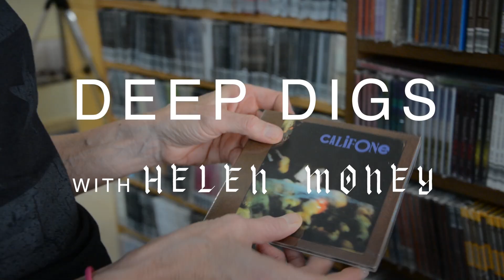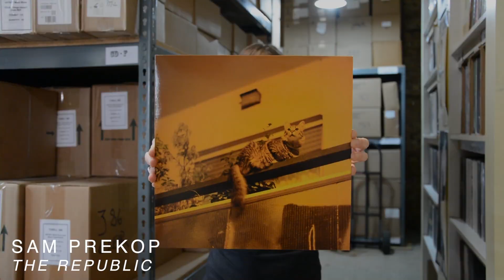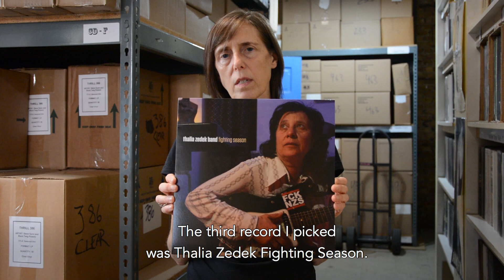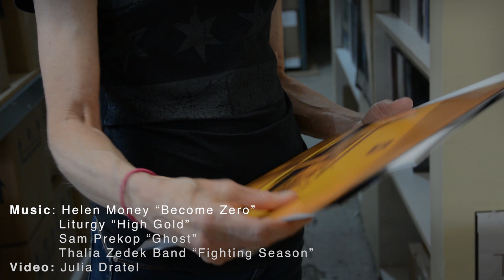Deep Digs - Helen Money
Visionary cellist Alison Chesley aka Helen Money swung by the Chicago office to chat about her love of Liturgy, Sam Prekop and Thalia Zedek in the latest episode of our Deep Digs series.

Helen Money is on tour with Earth in Europe this November:

Nov. 6 - Karlsruhe, DE - Jubez [tickets] ^
Nov. 8 - Rouen, FR - Le 106 [tickets] ^
Nov. 10 - Bristol, UK - Trinity [tickets] ^
Nov. 11 - Manchester, UK - Gorilla [tickets] ^
Nov. 12 - Glasgow, UK - Classic Grand [tickets] ^
Nov. 13 - Leeds, UK - Brudenell Social Club [tickets] ^
Nov. 14 - Newcastle, UK - The Cluny 2 [tickets] ^
Nov. 16 - Brighton, UK - The Old Market [tickets] ^
Nov. 17 - London, UK - EartH [tickets] ^
Nov. 19 - Paris, FR - Petit Bain [tickets] ^
Nov. 20 - Vevey, CH - Rocking Chair [tickets] ^
Nov. 21 - Zurich, CH - Bogen F [tickets] ^
Nov. 22 - Mezzago, IT - Bloom [tickets] ^
Nov. 23 - Bologna, IT - TPO [tickets] ^
Nov. 24 - Vienna, AT - Arena [tickets] ^
Nov. 26 - Budapest, HU - Durer Kert [tickets] ^
Nov. 27 - Prague, CZ - Futurum [tickets] ^
Nov. 28 - Leipzig, DE - UT Connewitz [tickets] ^
Nov. 29 - Berlin, DE - SO36 [tickets] ^
Dec. 1 - Aarhus, DK - Tape [tickets] ^
Dec. 2 - Copenhagen, DK - Vega [tickets] ^
Dec. 4 - Dortmund, DE - Junkyard [tickets] ^
Dec. 5 - Ghent, BE - Vooruit [tickets] ^

^ w/ Earth